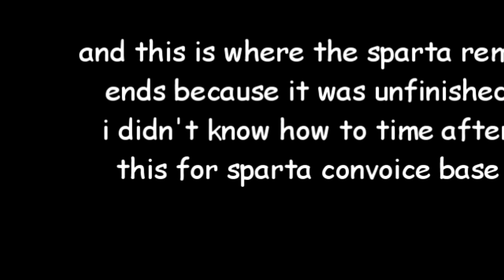[SCRAPPED] Paintbrush - "Oh sure let me just get a bit" Sparta Convoice Remix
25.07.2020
an attempt to make a sparta remix
still mediocre